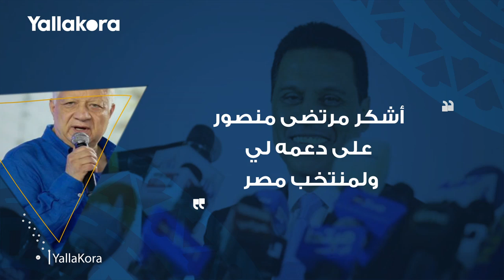معاملة صلاح الخاصة وعودة وردة.. ١٠ تصريحات لحسام البدري مدرب المنتخب